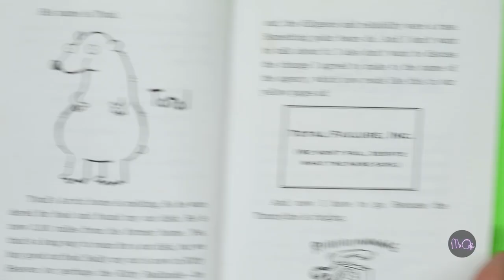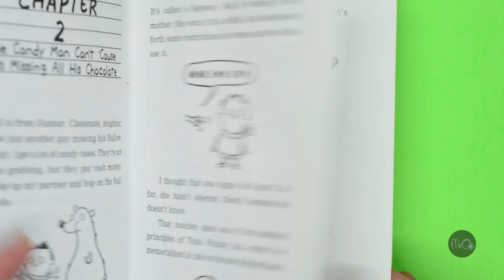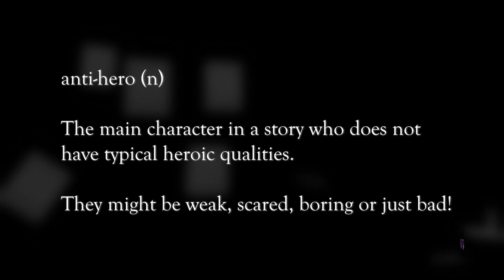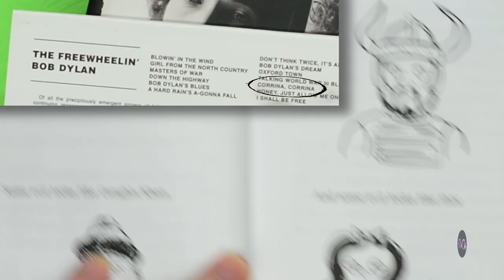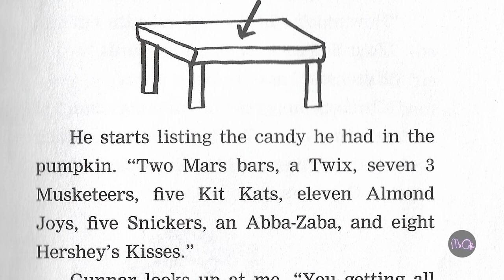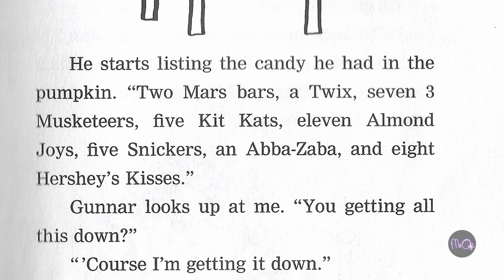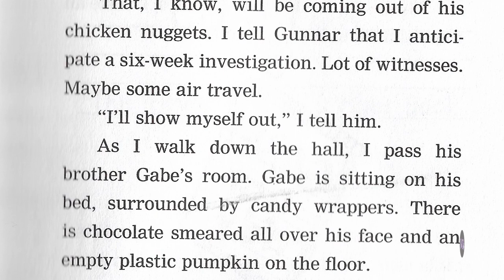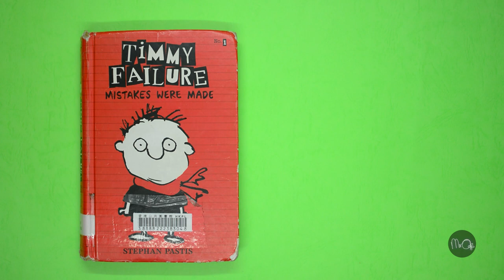Mr O Reads... "Timmy Failure" // Learning English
- Borrow it from the library